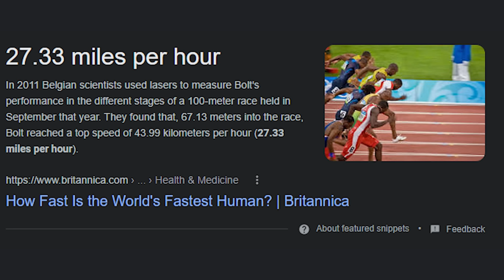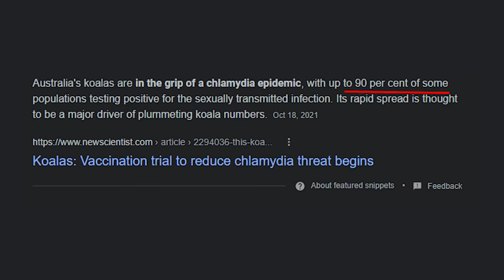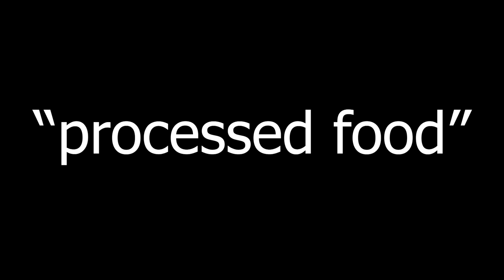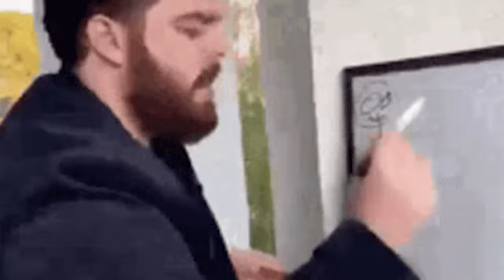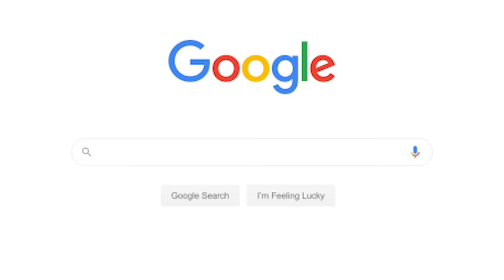why koalas should go extinct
today I talked about why koalas should go extinct. enjoy. (I don't actively hope they go extinct but it's a miracle they lasted this long)
Thank u @Stryxo for being judge Timmy